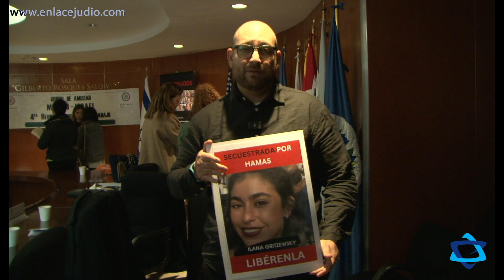Grupo de Amistad México-Israel recibió a familiares de rehenes de Hamás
El Grupo de Amistad México-Israel de la Cámara de Diputados sostuvo el martes una reunión con familiares de rehenes de Hamás de visita en el país, acompañados por la Embajadora Einat Kranz Neiger.